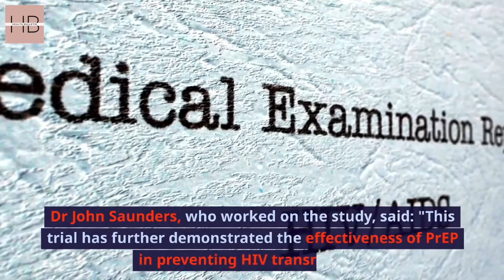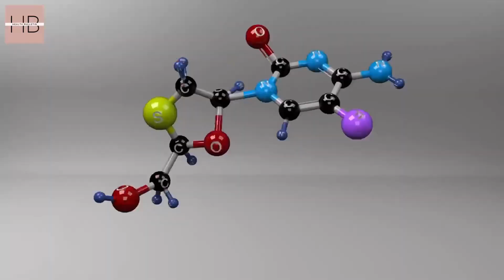Stop HIV: What is PrEP Impact ? | A new HIV Defense | What you need to know .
Discover groundbreaking news in HIV prevention with our latest video! We delve into the UK Health Security Agency's (UKHSA) study, in collaboration with the Chelsea and Westminster Hospital NHS Foundation Trust, revealing the remarkable effectiveness of a drug that stops HIV from infecting the body. This comprehensive study, involving 24,000 participants across England, shows that PrEP (pre-exposure prophylaxis) dramatically reduces the risk of contracting HIV, even during intercourse with an HIV-positive partner.
Our exploration uncovers vital statistics: over 100,000 people live with HIV in the UK, with gay men being the most at-risk group. The video highlights the stark difference in HIV prevalence rates - 2.3 per 1,000 in the general population, soaring to 48.7 per 1,000 among gay men, and 43.7 per 1,000 in Black African women.

We also examine the latest figures from Public Health England, showing a worrying increase in new HIV diagnoses. Particularly in London, where 1 in 8 gay men are living with HIV. This video is a must-watch for anyone interested in the latest advancements in HIV prevention and the ongoing efforts to combat this global health challenge.

Your support is invaluable to us. Your engagement fuels our passion for making a meaningful impact in health education. Join our mission by:

➤ Liking our videos and activating notifications to stay informed with the latest in Medical News and updates on disease outbreaks.

Together, we can spread knowledge and make a significant difference.

Our medical videos are medical education and creating awareness ,and NOT intended to replace recommendations from your doctor. All comments are also for educational purposed only and must never replace advice from your own health care provider.

Thanks
Team Health Bulletin11